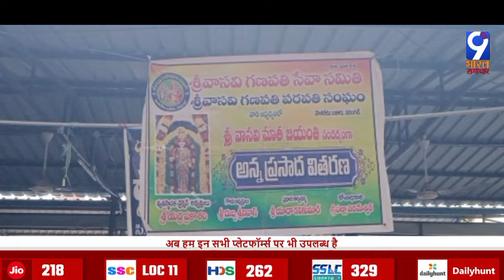TELANGANA आर्य वैश्यों की कुल देवी वासवी माता के जन्मदिन के अवसर पर वासवी गणपति सेवा परापति संगम ने